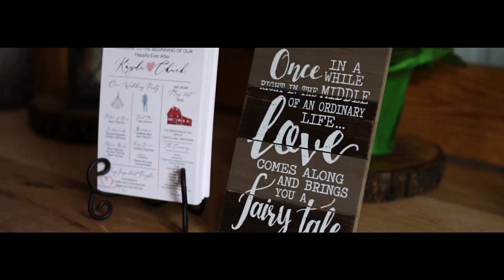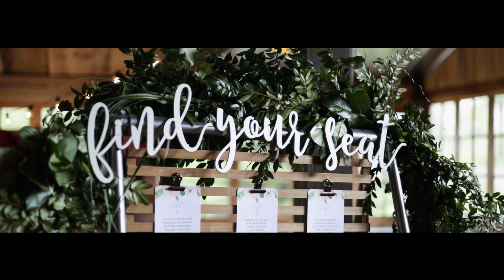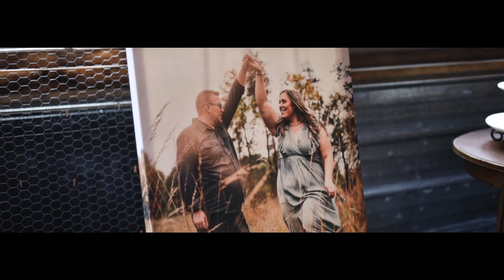Chuck & Kaydi - Wedding Video (May 21st, 2022)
- JLP Films